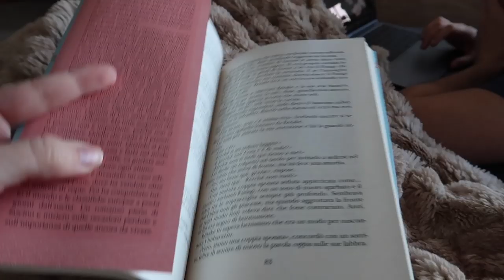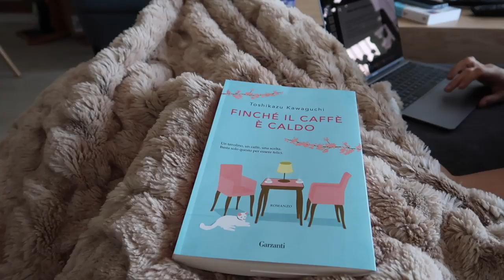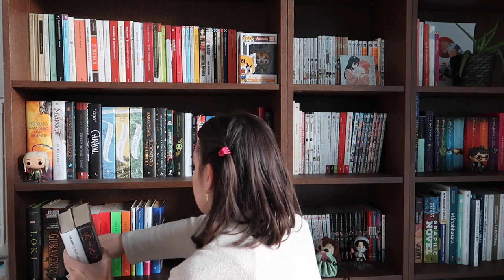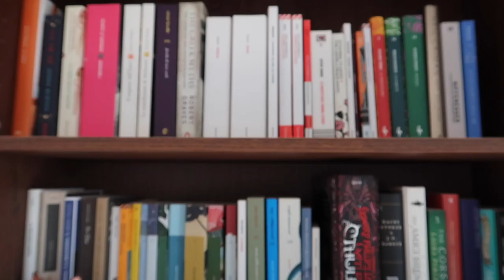Pancakes, onigiri e libreria | VLOG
Oggi vi mostro come preparo i pancakes a colazione, come rendere più gustosi dei semplici onigiri e, finalmente, come ho organizzato la mia libreria!